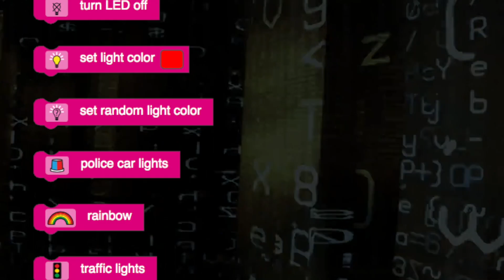Ozobot Evo | MoMA Design Store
The latest version of everyone’s favorite tiny robot can communicate with other Ozobots (and engage in robot battles) as it teaches kids about coding and programming. Your kids will love this bot’s surprising speed, bright lights and quirky personality.